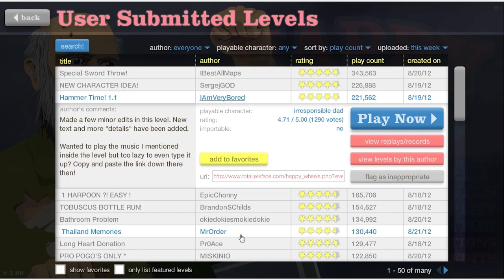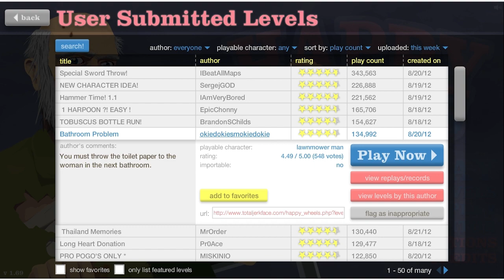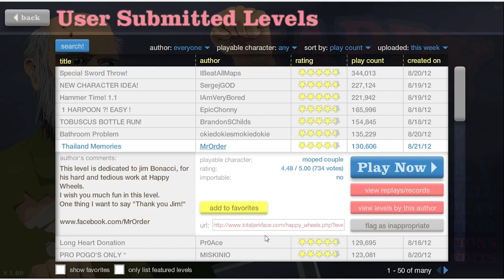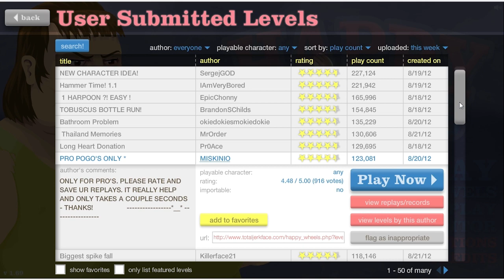Happy Wheels - Hammer Time!